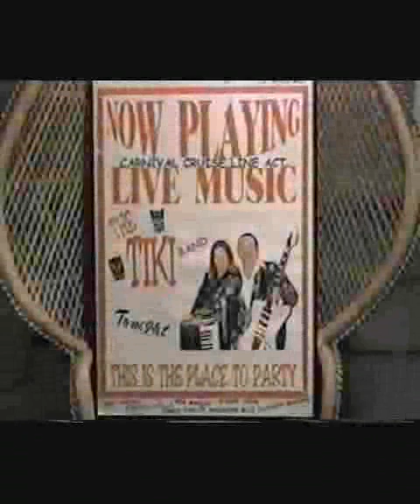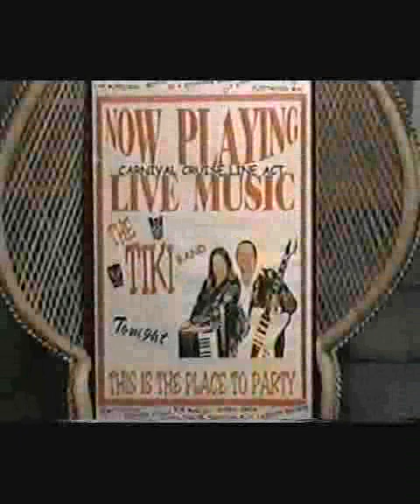The Tiki Band Video Demo